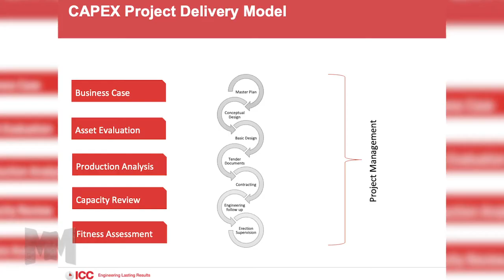ICC Northwest featured on Manufacturer Marvels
ICC NW and the ICC Group hit the big screen July 24, 2019, on Fox Business Network®.  Our company was featured in a Manufacturing Marvels® video.

Manufacturing Marvels® is a series of educational and promotional videos highlighting US manufacturers and how their products and services contribute to many industry sectors. The series of two-minute videos are produced for FBN® and features the talents of award-winning producers Bob and Jerry May, award-winning director, Bryan McCullough, and narrated by nationally acclaimed voice talent, John Criswell.

We’re very proud to be recognized on a national platform, and to showcase our company,  employees and their marvelous craftsmanship that goes into each stainless steel product we custom make and the expertise of our engineering consultants that goes into every fit-for-purpose facility we build.